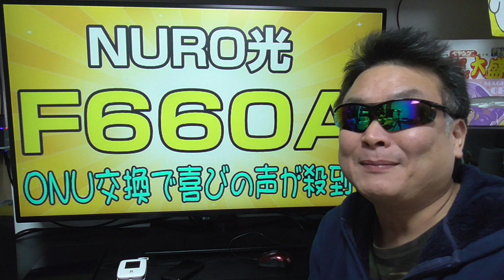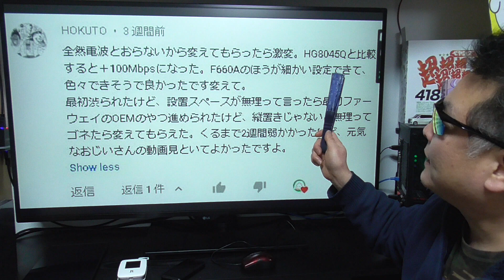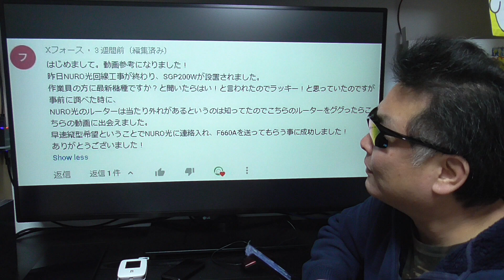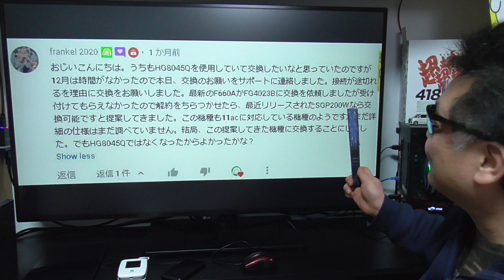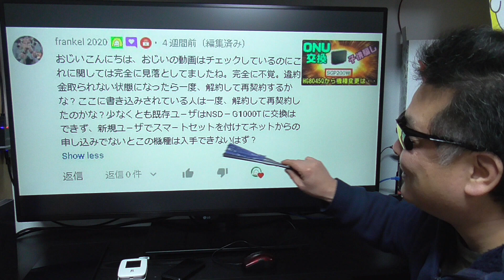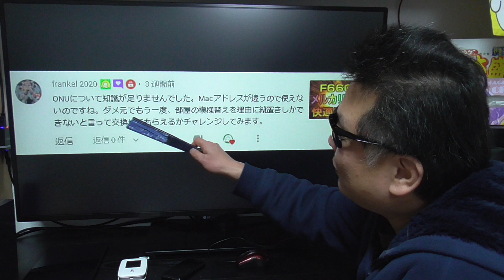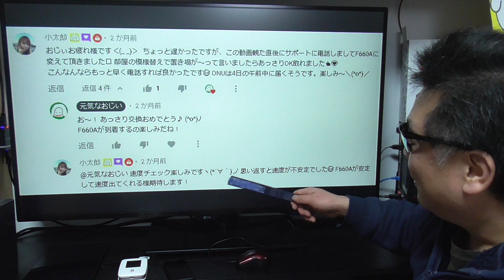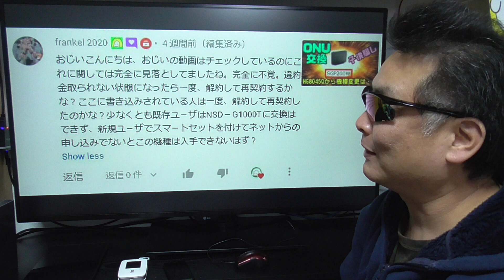NURO光 F660Aに機種交換して絶好調！ 喜びの声が多数寄せられています！